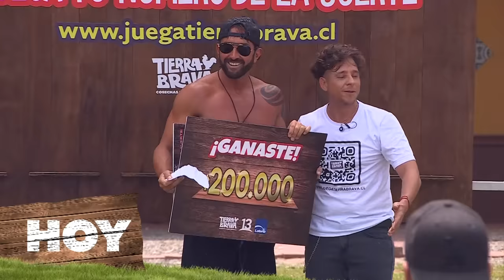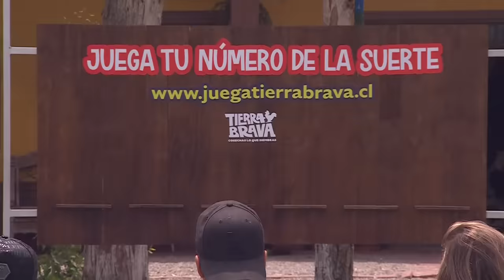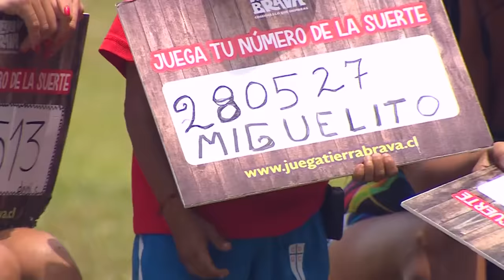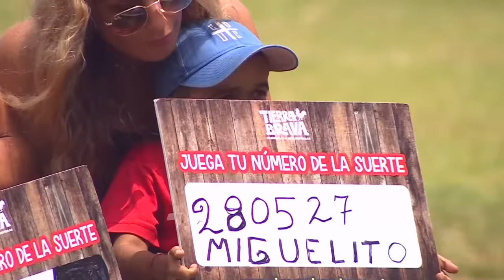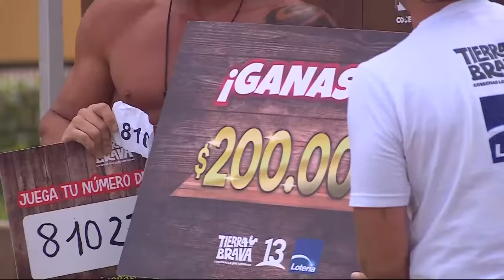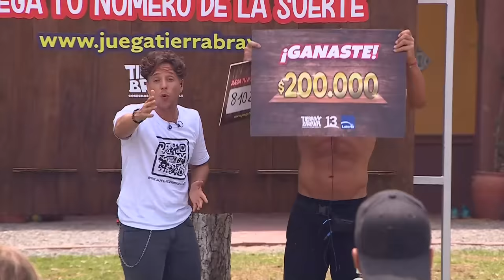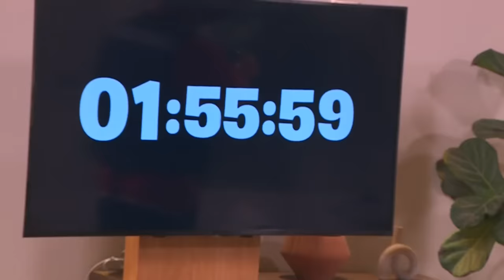Tierra Brava | Capítulo 111 | Canal 13